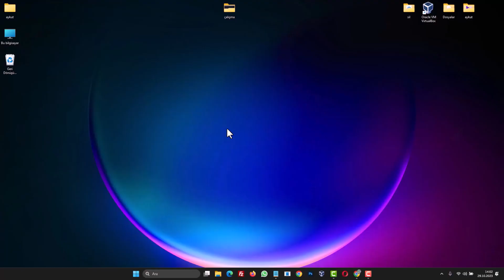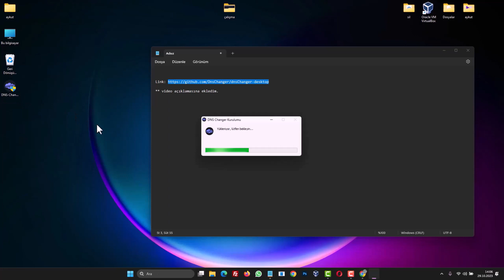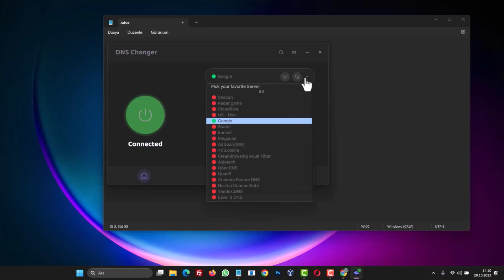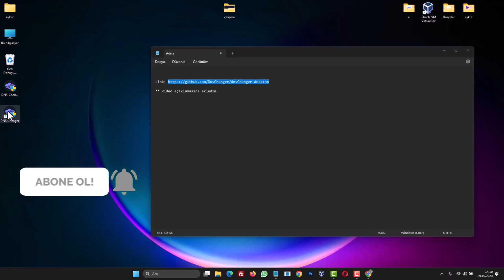EN HIZLI DNS AYARLARI için DNSCHANGER PROGRAM KULLANIMI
En iyi DNS değiştirme programı (ücretsiz). Otomatik dns adresi değiştirme programı. Neden DNS değiştirmeliyiz? internet bağlantınızın hızı ve güvenliği, bu deneyimin kalitesini belirleyen unsurlardan sadece birkaçıdır. DNS Değiştirme Nedir? DNS değiştirme, internet bağlantınızın hızını ve güvenliğini artırmak için kullanılan bir yöntemdir. Bu, internet servis sağlayıcınızın varsayılan DNS sunucuları yerine farklı bir DNS sunucusu kullanmayı içerir. DNS Changer Programı Ne İşe Yarar? DNS Changer, kullanıcıların internet deneyimini özelleştirmelerine ve iyileştirmelerine yardımcı olan bir programdır. Farklı DNS sunucuları arasında kolayca geçiş yapmanızı sağlar. DNS Changer Ücretli mi? Hayır, DNS Changer açık kaynak kodlu ve ücretsiz bir programdır. DNS Changer Hangi İşletim Sistemlerinde Çalışır? DNS Changer, Windows, Mac ve Linux işletim sistemleri için mevcuttur.

☑️ Önerilen Videolar;

DNS Ayarlarımı Nasıl Geri Alabilirim? Program içindeki ayarları sıfırlayarak veya işletim sisteminizin ağ ayarlarından otomatik DNS seçeneğini işaretleyerek eski ayarlarınıza geri dönebilirsiniz. İnternet tarayıcınıza bir web sitesi adresi girdiğinizde, bu adresi çözümlemek ve doğru sunucuya yönlendirmek için Domain Name System (DNS) kullanılır. DNS, internetin telefon rehberi gibidir. Her web sitesi veya hizmet, bir IP adresi ile ilişkilendirilir ve DNS, kullanıcıların kolayca bu adreslere ulaşmasını sağlar. Genellikle internet servis sağlayıcınız (ISS) tarafından sağlanan varsayılan DNS sunucularını kullanırsınız. Ancak, bazen farklı DNS sunucuları kullanarak internet deneyiminizi özelleştirmek ve iyileştirmek isteyebilirsiniz. İşte burada, DNS değiştirme programları devreye girer.  DNS Changer programı ile, nternet deneyiminizin kontrolünü ele almak ve daha hızlı, güvenli bir gezinti yapmak için nasıl DNS değişiklikleri yapabileceğinizi öğrenmeye hazır mısınız?

➡️ Konu Anlatımı:

İnternet Bağlantınızı Optimize Edin: DNS Changer ile DNS Değişikliği. İnternet hızı ve kararlılığı günümüzün vazgeçilmez ihtiyaçlarından biri haline geldi. Hızlı ve kesintisiz bir internet bağlantısı, çevrimiçi etkinliklerimizi daha keyifli hale getirirken, iş verimliliği ve çevrimiçi oyun deneyimlerini de olumlu yönde etkiliyor. İnternet hızınızı optimize etmek ve ping süresini düşürmek için birçok yol mevcut, ancak DNS Changer  adlı açık kaynak kodlu ücretsiz bir program, bu işi kolaylaştırmanın yeni bir yolunu sunuyor.

DNS Changer , DNS (Domain Name System) adreslerini değiştirmenize olanak tanır ve bu sayede internet bağlantınızın performansını artırır. Tek tıkla, çeşitli DNS sunucuları arasında geçiş yapabilir ve en iyi ping süresine sahip olanı seçebilirsiniz.

Adım 1: Programı İndirin
DNS Changer 'ı kullanmaya başlamak için programı resmi web sitesinden indirmeniz gerekiyor. Programın Windows 11, Mac ve Linux işletim sistemleri için sürümleri mevcuttur.

Adım 2: Programı Kurun
İndirdiğiniz dosyayı masaüstünüze taşıyın ve kurulum işlemini başlatın.

Adım 3: DNS Sunucularını Ekleyin
Programı açtığınızda, sunucuların bulunduğu ekrana gireceksiniz. Burada, istediğiniz DNS sunucularını ekleyebilirsiniz. Genellikle, program size sunulan sunucuların yanındaki ping süreleri ile birlikte gösterilir. En düşük ping süresine sahip olan sunucuyu seçmek, internet hızınızı artırmanıza yardımcı olacaktır.

Adım 4: DNS Sunucusunu Aktif Edin
Eklediğiniz DNS sunucularından birini seçip aktif hale getirin. Gördüğünüz gibi, ping süresi değişecektir ve daha hızlı bir internet deneyimi yaşayacaksınız.

Adım 5: Uygulamayı Kapatın
DNS sunucunuzu değiştirdikten sonra, DNS Changer uygulamasını kapatabilirsiniz. Program arka planda çalışmaya devam eder ve internet hızınızı optimize eder.

DNS Changer programını kullanarak, manuel ayarlarla uğraşmadan hızlı ve kararlı bir internet bağlantısına sahip olabilirsiniz. İnternetinizin keyfini çıkarırken zaman kaybetmeyin, internetinizi optimize edin. Unutmayın, internet hızı ve ping süresi, çevrimiçi deneyiminizi büyük ölçüde etkiler. Bu nedenle DNS Changer gibi kullanıcı dostu araçlarla bağlantınızı optimize etmek, herkes için daha iyi bir internet deneyimi sunar. İnternetinizi hızlandırın ve çevrimiçi dünyada daha fazla keyif alın!

✅ dns internet bilgisayar Video konu İçeriği;

00:00 DNS değiştirme programı
00:10 Neden DNS değiştirmeliyiz?
00:35: Programı İndirin
00:56 DNS Changer İndir
01:25 Programı Kurun
01:36 DNS sunucularını ekle
02:04 DNS Sunucularını değiştir